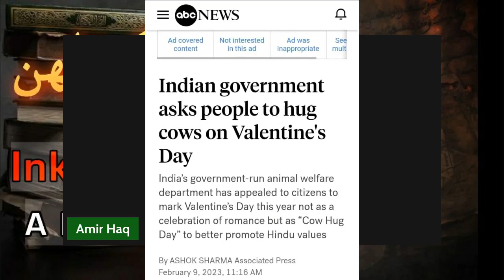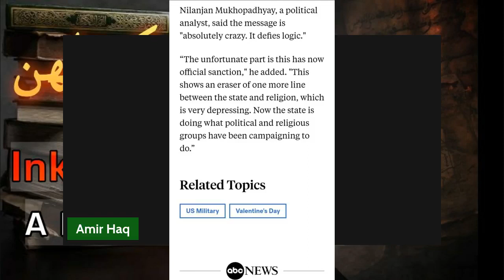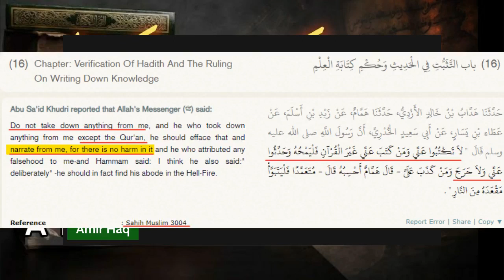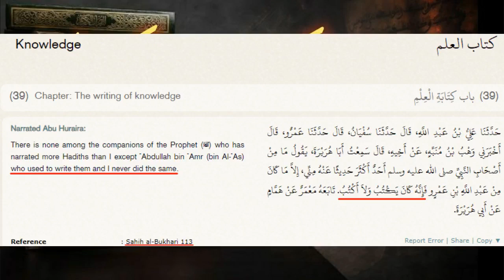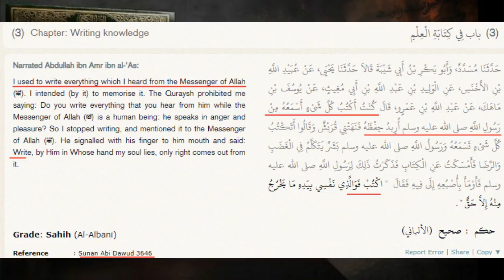Amir Haq InkaarEHadees A Road to Atheism Part.2 Fitna Munkireen E Hadees Exposed Sunnah Rejectors 1